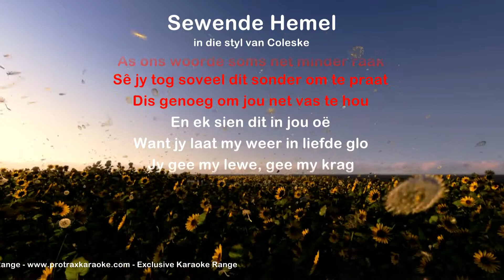Sewende Hemel - ProTrax Karaoke Demo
Sewende Hemel
ProTrax Karaoke Demo in the style of Coleske

CREDITS
Featured Song – Sewende Hemel
Songwriter - Christoph Kotze/Johan Vorster/Ewald Coleske
Publisher - Coleske Artists/Johan Vorster Songs

BACKING TRACK  & VIDEO PRODUCTION
Backing Track created in the style of Coleske
Backing Track Production – Cobus Schutte